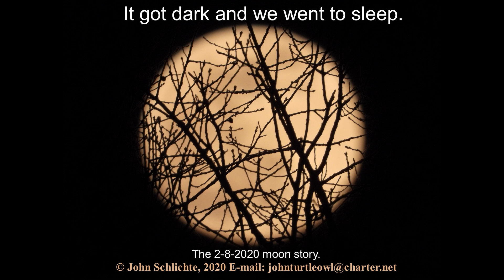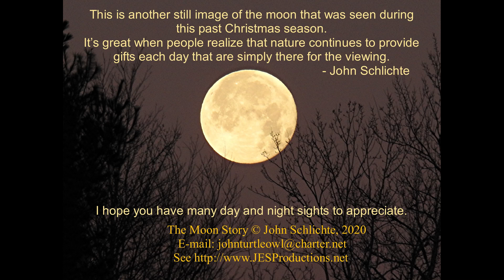The 2 8 20 Story of the Moon movie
It is important to question what you see and what you hear.  There is a section of this video that talks about the direction that the moon seemed to be moving from the perspective it was viewed.
Some may say the moon, similar to the sun, moves from east to west across the sky while the earth is rotating from west to east.  Depending on your position some objects may appear in the southern sky.  Do some research and you will have a more informed source of information. The moon causes the tides of the world to move each day, and perhaps seeing the moon also moves you in special ways.
This video was possible because a neighbor who knew I was interested in nature photography  suggested that I look to the back of my house on 2-8-2020 to see the beautiful rising moon. The result of my viewing allowed me to capture the images you are now able to view.